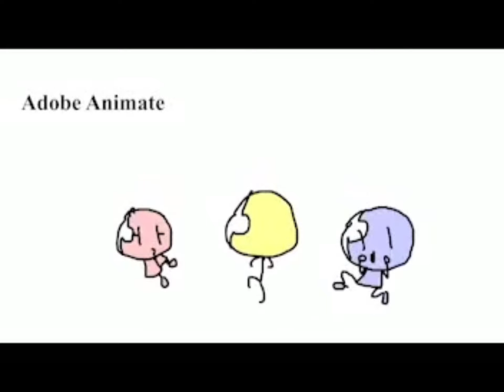This was made in adobe animate